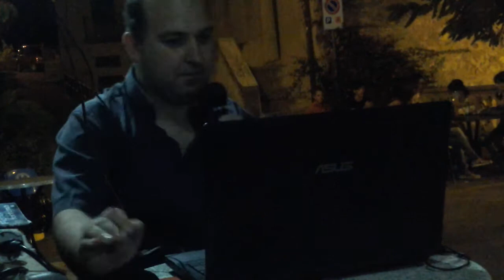Miniconcerto di HMMurdock al Bar Risorgimento, video 3/3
Terzo frammento del mio live del 16 agosto 2013: qui i brani interpretati sono "L'orage" di Georges Brassens e "Il gorilla" di Fabrizio De André, introdotti entrambi da presentazioni "culturali"